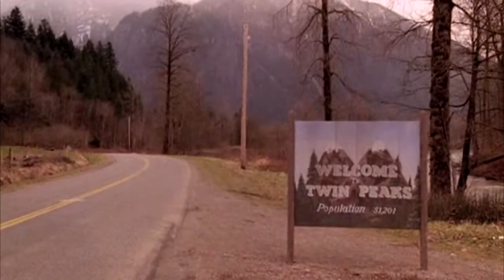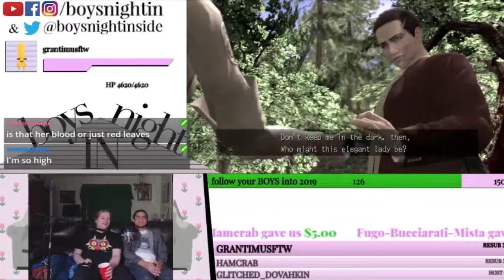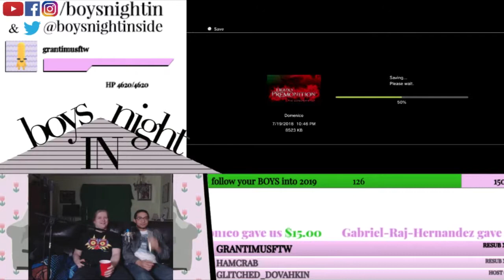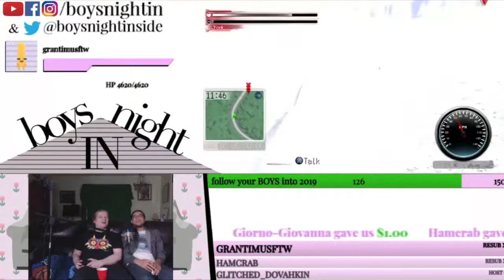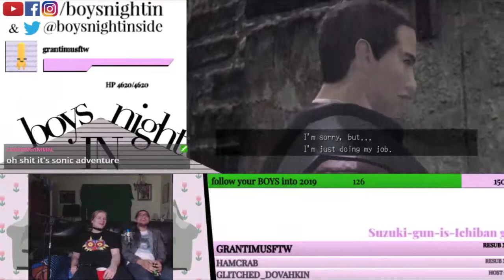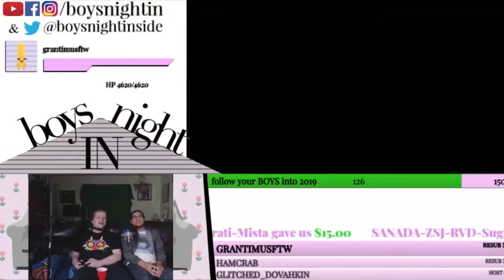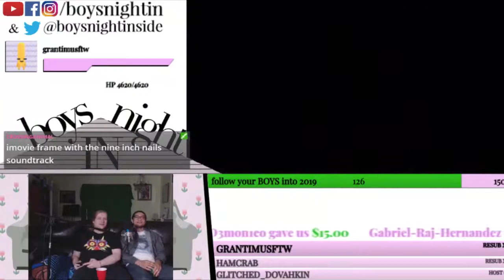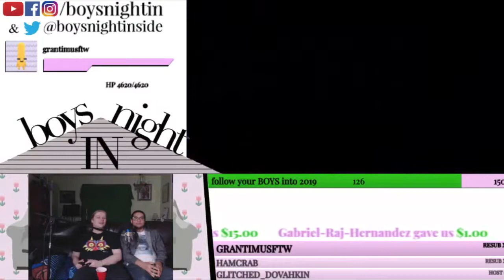Deadly Premonition (PS3) - Part 7 [Boys Night In LIVE!]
[REUPLOAD: ORIGINALLY UPLOADED 12/6/18]

Joey and Domino continue their treacherous journey through the twisted world of Twin Peaks or whatever. Things are only getting worse.

LIVE ON TWITCH EVERY WEDNESDAY! 7PM CST!